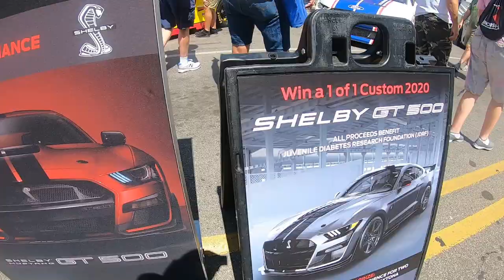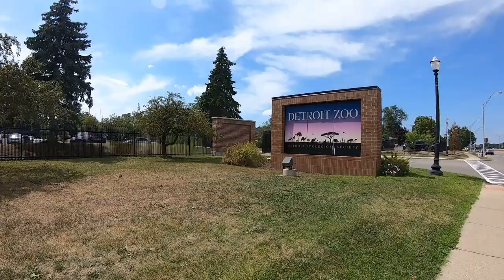"Mustang Alley" Tons Of Mustangs "Dream Cruise Woodward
Checking out 2019  Mustang Alley at Ferndale Dream Cruise Woodward and 9 mile road. If you want to see tons of Mustang this is where to be.

*Carpro Iron X Iron Remover

*Chemical Guys Citrus Wash and Gloss

*Mothers California Gold Clay Bar System

Chemical Guys HydroCharge Coating

This hobby is supposed to be your therapy , not the reason to need therapy .
Car shows are our YouTube originals events